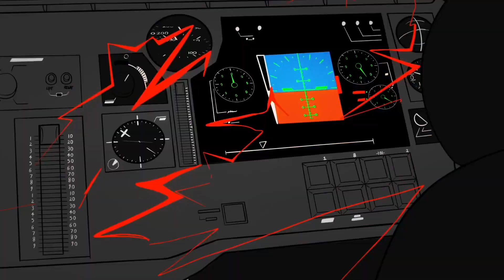Уничтожающий куб [Часть 1] | Русский Дубляж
15-летний Макс и страшно милый убийца-куб IC-0n бросили вызов теневому правительство. В принципе, представьте, что у вас температура 43°C после просмотра слишком большого количества аниме, и это ад.

Серия 1
Путешествие Макса и IC-0n начинается с классического четырного убийства прессованием. Макс может получить больше, чем он рассчитывал с этим орудием массового уничтожения, но опять же. . . что привело его к этой сделке?

О серии:
Просто практикуюсь в раскадровке. В настоящее время нет никаких планов полностью оживить (анимировать) эту серию до уровня, скажем, пилота CliffSide. Любые будущие выпуски серии будут сделаны из черных и белых кадров с набросками VO и SFX, как показано здесь. Я просто получаю удовольствие от создания дурацкого мультипликационного контента, даже когда не могу уделить время анимации эпизодов. Уммм . . . этого достаточно для рандомных интернет людей, в мнении которых я нуждаюсь?

Персонажи:
Александр Шуров. Агент №3
Егор Доровских. Агент №2
Soderling. Агент №1
Belo4ka. Айкон
Влад Пестов. Макс